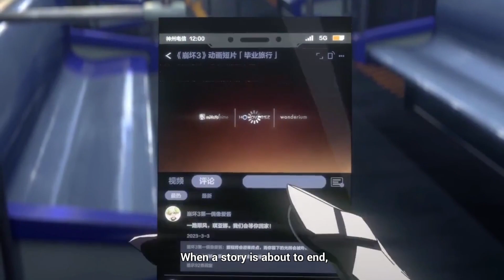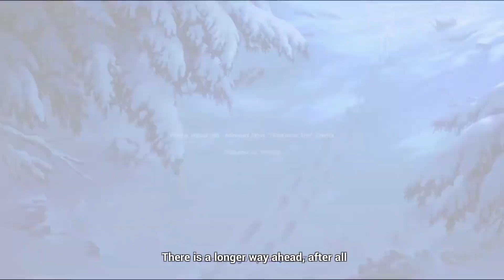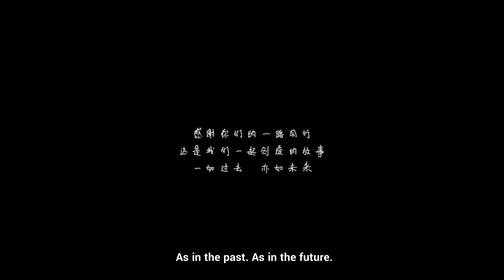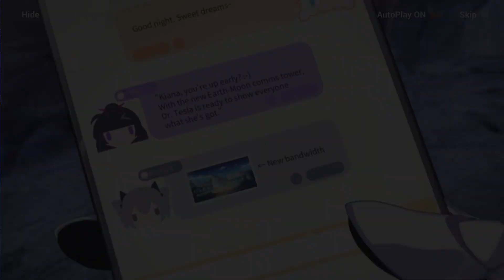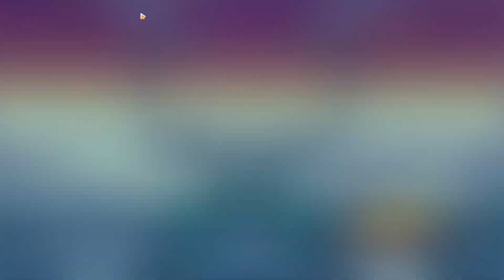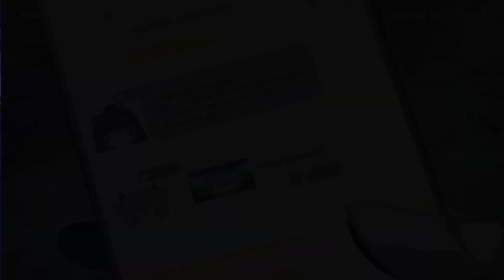HI3 Towards the Future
Go, Kiana!!